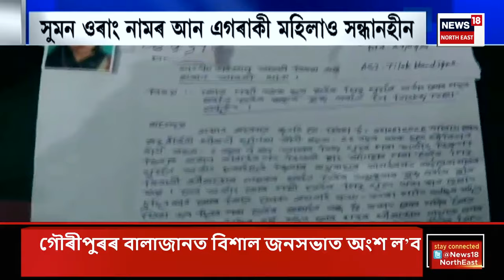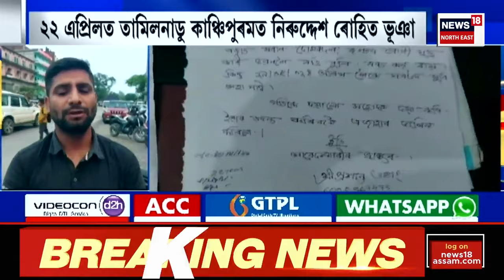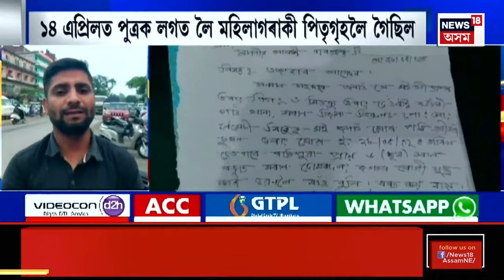GOOD MORNING 18 | তৃতীয় পৰ্যায়ৰ নিৰ্বাচনৰ পূৰ্বে মুখ্যমন্ত্ৰীৰ ধাৰাবাহিক নিৰ্বাচনী প্ৰচাৰ।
0:00 Intro
01:45 কোকৰাঝাৰৰ ৰণশিঙা অনুষ্ঠানত অনাহুত পৰিস্থিতি